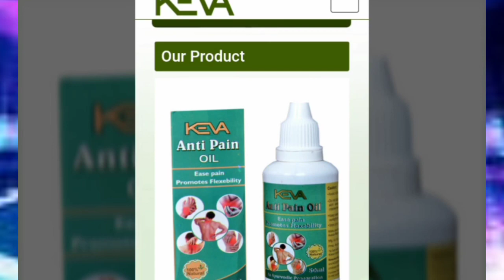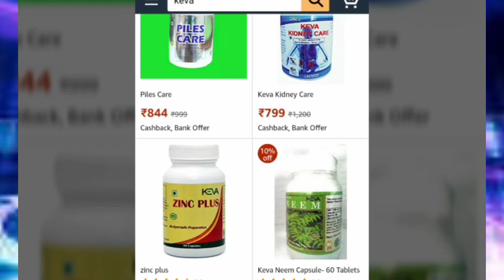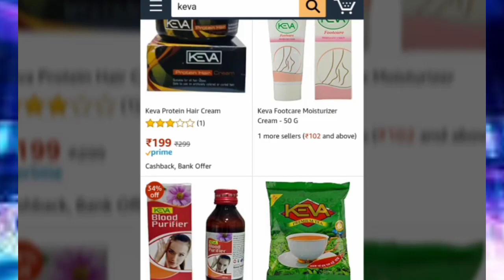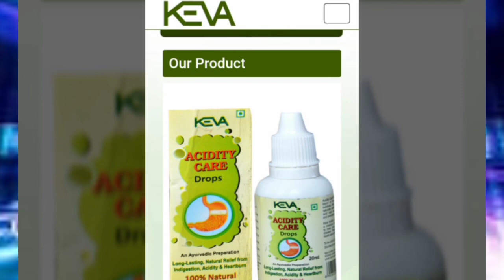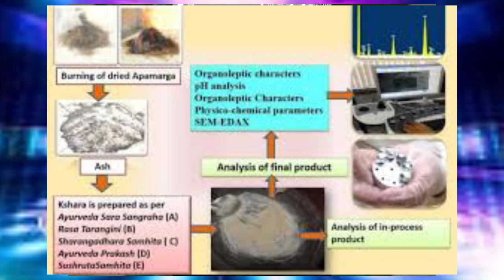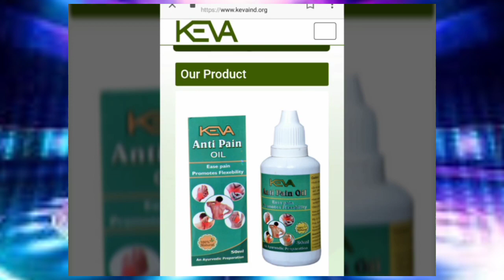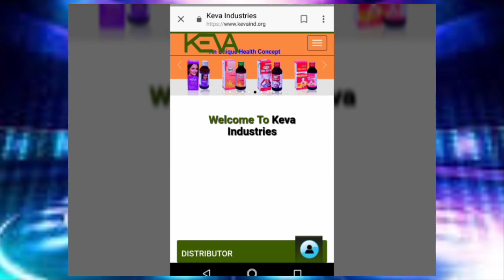புதிய தொழில் துவங்க .Network marketingல சிறப்பா செயல்படும் கம்பெனியில் இதுவும் ஒன்று .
Watch last three minutes Business ideas and business awareness more details